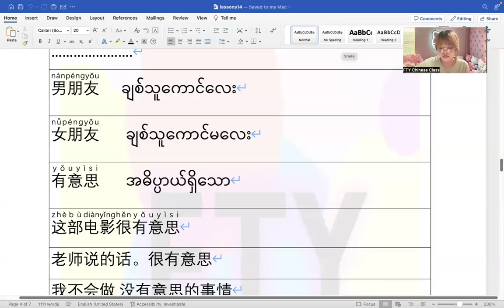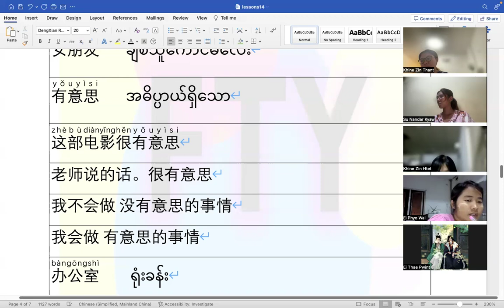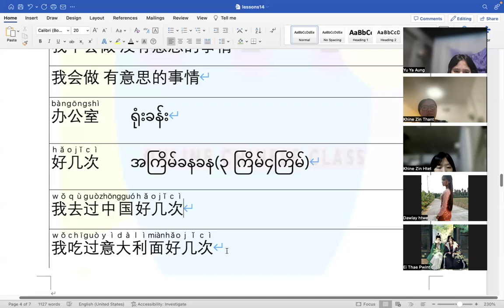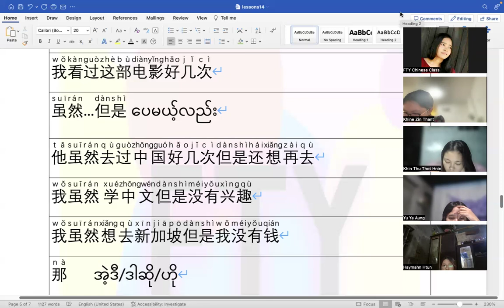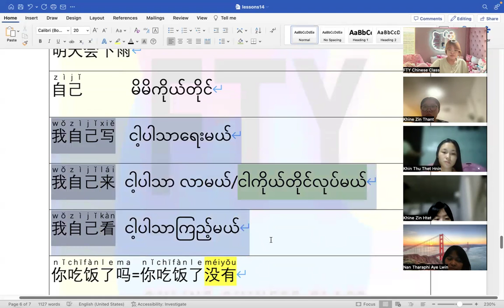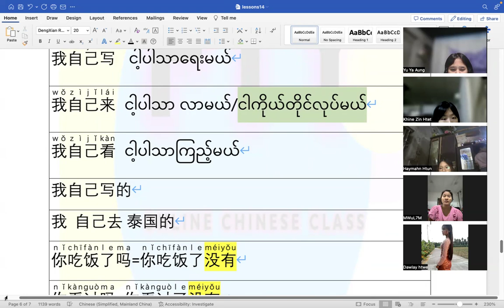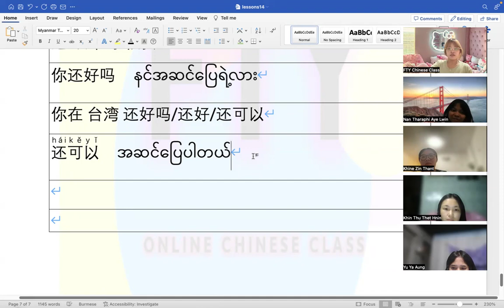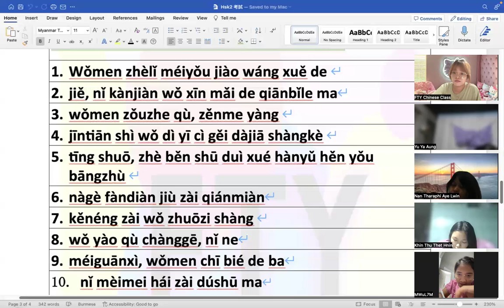Hsk2 (Sat&Sun) 8PM